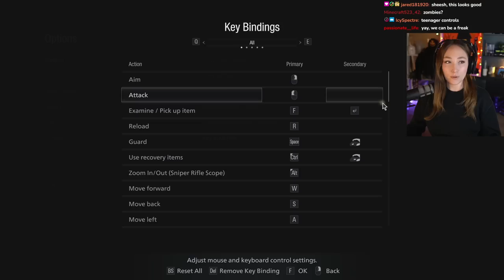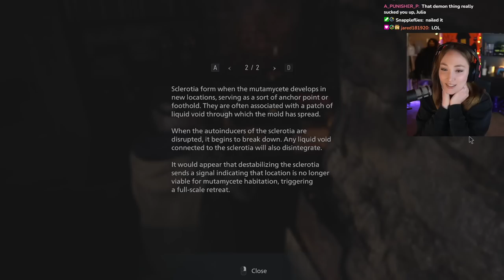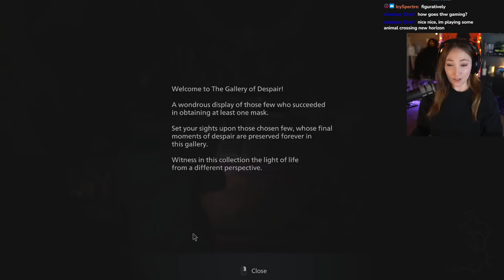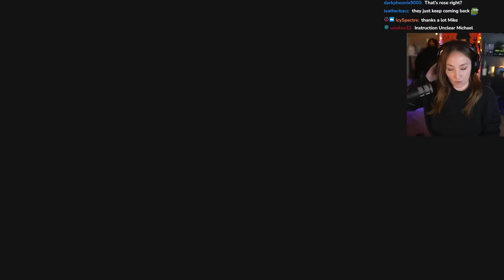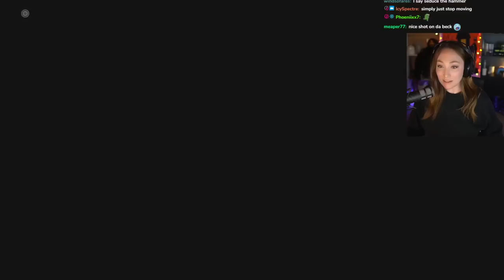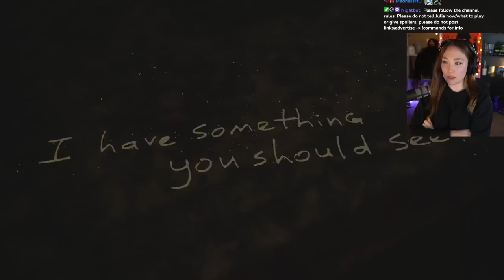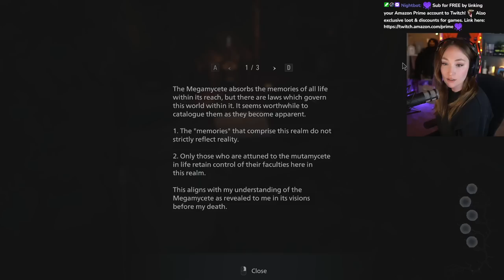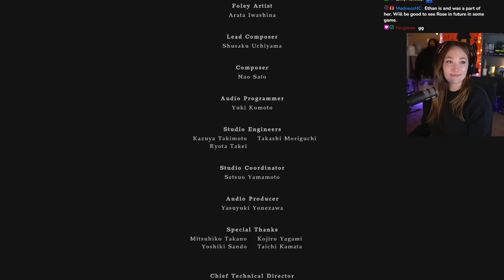Shadows of Rose Full Playthrough [RE VILLAGE DLC] Hardcore Difficulty